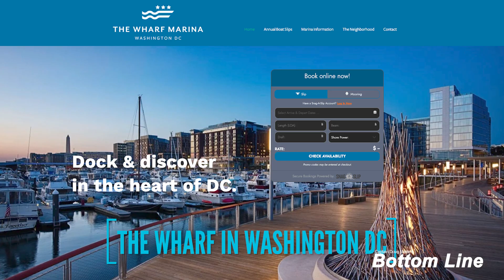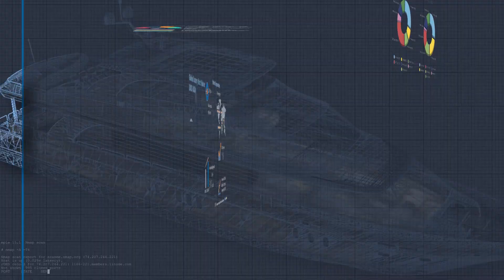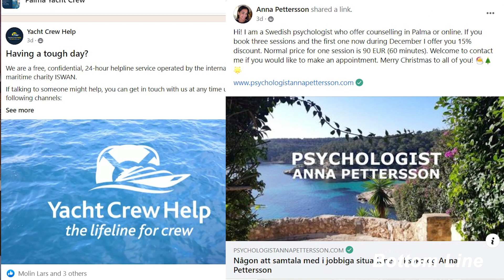Navy ships almost collide - If you can't handle yachting get out